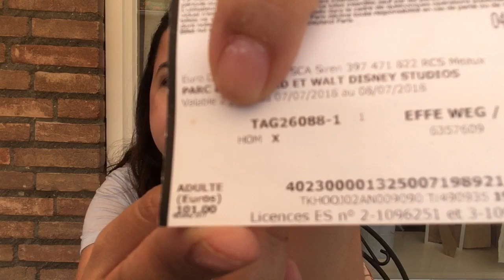QUANTO GASTAMOS COM A DISNEY?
Oi pessoal! Nesse vídeo contei quanto gastamos com a viagem à Disney e passei minhas dicas sobre alimentação, transporte, lojas, agência de viagem, hotel, etc!
Pessoal, esqueci de comentar no vídeo:
Nome do Hotel: B&B
Existe um hotel na entrada da Disney. Esse eu não faço idéia da diária. Talvez vcs encontrem no próprio site da Disney. Nosso hotel ficaca na redondezas, menos de 10 minutos com o ônibus transfer (isso porque ele pára em vários hotéis).

Espero muito que gostem das dicas e sirva para ajudar na viagem de alguém. Obrigada 💋💋💋💋💋

*PS: Todos os produtos apresentados neste vídeo foram comprados com meu próprio dinheiro!